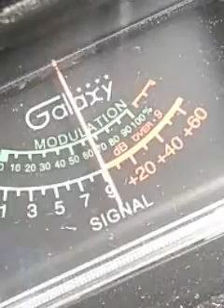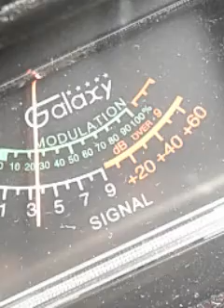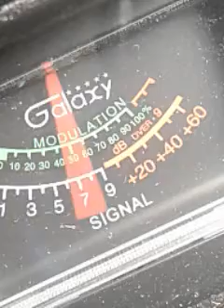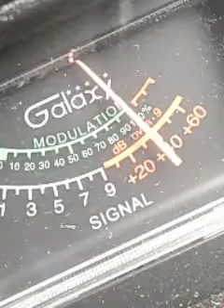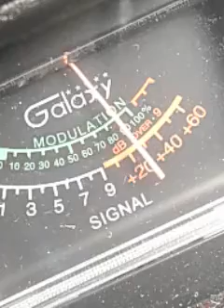Trinitron9. JUICE BAHAMAS..HammerHead &SWITCHBLADE And his talk show,& .OTHERS 😎. CH.6 4:57.pm